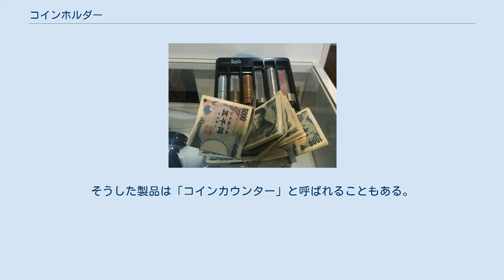コインホルダー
コインホルダー、あるいはコインキーパーは、貨幣や遊戯用のメダル等（便宜上、本項では「コイン」と呼称）を収納し、保管するための道具。
 同径のコインを単体で収納するタイプ（10枚ごとに仕切り） コインカウンター 形状、材質はメーカーによって様々であるが、いずれも同径のコインを重ねる形で収納できる円筒、もしくは半円筒型の収納部分を持つ点においては共通している。
 同様にコインを収納、保管する貯金箱とは異なり、コインホルダーはコインを容易に取り出せるように設計されている。
これはコインホルダーが頻繁に流通、兌換されるコインを収納することを目的としているためで、使用される現場も個人（コミケ・フリーマーケット等の出店時には有り得る）ではなく企業や商店が大半である。
 また、前述の用途により持ち運びが容易であるものがほとんどだが、保管の際の安全性は考慮されておらず、通常ホルダーのみで保管されることは稀である。
 利便性を考慮し、兌換に適した枚数（10枚、50枚等）の単位で収納できるものが多く、枚数（額面）が即座に判別できるように目盛りが振られているものもある。
そうした製品は「コインカウンター」と呼ばれることもある。
また、複数の額面を一括して保管できる受け皿状の製品を「コイントレー」と呼ぶこともある。